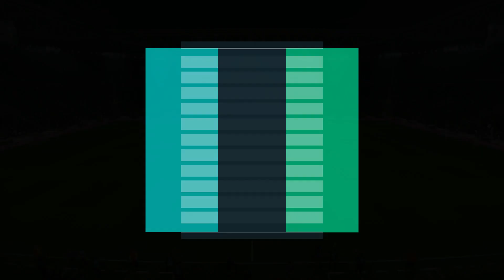Juventus vs Bologna | PES 2018 Gameplay PC